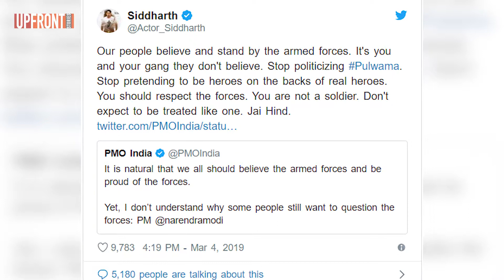സൂപ്പർ താരങ്ങളുടെ സൂപ്പർ ഡയലോഗുകൾ | 7 Fearless Celebrities of Indian Film Industry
ഇന്ത്യയിലെ ചലച്ചിത്ര മേഖലയിൽ വളരെ വ്യത്യസ്തരാവുന്ന ചില താരങ്ങളുണ്ട്. തങ്ങളുടെ രാഷ്ട്രീയ നിലപാടുകളെ തുറന്ന് കാണിക്കാനും പ്രതിഷേധങ്ങൾ രേഖപ്പെടുത്താനും അവർക്ക് യാതൊരു മടിയും ഉണ്ടാവാറില്ല. കഴിഞ്ഞ 6 വർഷങ്ങളായി രാജ്യംഭരിക്കുന്ന ഭരണവർ​ഗത്തിന്റെ ഫാസിസ്റ്റ് നയങ്ങൾക്കെതിരെ പ്രതിഷേധമുയർത്തുകയും സംഘപരിവാർ ഭീകരതയ്ക്കെതിരെ നിലപാടുകൾ വ്യക്തമാക്കുകയും ചെയ്യുന്നവരുമാണ് ഇവർ. അവർ ആരൊക്കെയാണെന്ന് നോക്കാം.

There are some very special artists in Indian film industry who speak out fearlessly.  They have no hesitation in expressing their political views and registering protest against sang terror.  Let's see who they are.

upfrontstories comes from a commune of individuals bound by ideas and visions that are often conflicting and always diverse. Ever curious but hardly ever compliant. Creatively aware and intrigued by everything about humankind, mother nature and the cosmos. And ultimately, very conscious that we are all part of the same story.